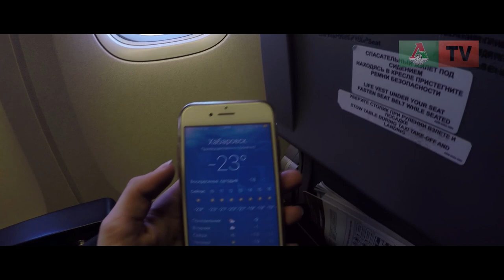ХолодноВместе: «Локо» в Хабаровске, Аня без теплой одежды, Фарфан в огне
«Локомотив» отправился на самый дальний и морозный выезд сезона. Два девятичасовых перелета, бессонная ночь, главные места Хабаровска, красно-зеленые золотники, разминка без одежды в минус 15 и решающий гол на последних секундах. 55 часов в Хабаровске глазами Анны Галлай.